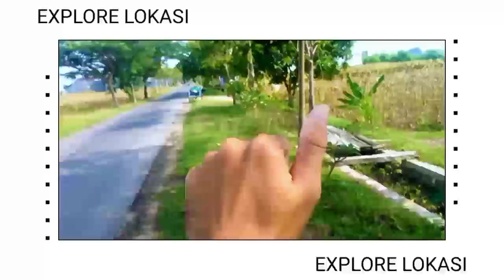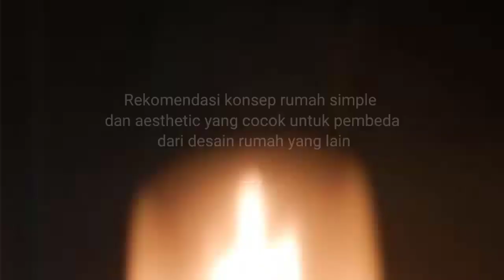Rumah Unik Minimalis Di Tengah Sawah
Rumah unik yang bagus dan tampil berbeda itulah gambaran khusus yang pertama kali dilihat di sekitar area persawahan. Dengan kondisi dataran rendah dan area yang di apit oleh persawahan, rumah ini mengantongi nilai artistik.  Beberapa orang mempunyai pemikiran bahwa rumah di pedesaan menjadi incaran bagi mereka yang menginginkan kehidupan yang tenang dan damai. Salah satu tempat favorit adalah di tengah sawah.